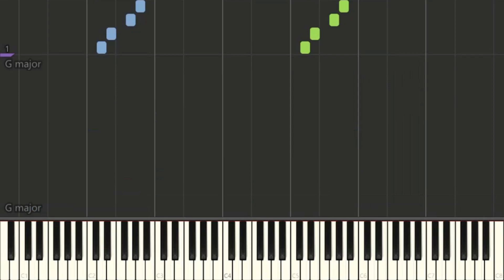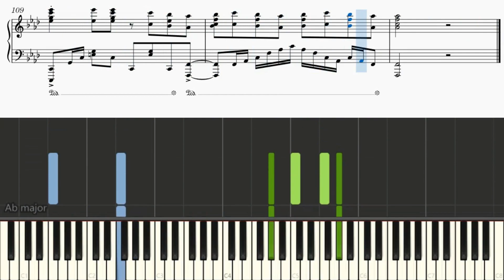[ピアノ楽譜 / piano with score] サラマンダー / Salamander - DECO*27 feat.初音ミク(Hatsune Miku)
Song (歌): サラマンダー / Salamander
Great song by Deco*27 once again!

Deco * 27の素晴らしい曲をもう一度！

//WARNING//
1. Reupload my videos without permission.
2. Use my arrangement(s) to create a piano tutorial (synthesia, synthesia + sheets, etc.) without my permission.

//警告//
1.許可なく動画を再アップロードします。
2.私のアレンジメントを使用して、私の許可なしにピアノのチュートリアル（合成、合成+シートなど）を作成します。

追記：私のアレンジの中には、絶対に不可能なもの、2人でプレイする必要があるもの、またはプレイするのが非常に難しいものがあります。 あなたが彼らにショットを与えたいならば、それは絶対に大丈夫です、しかしそれをしているあなた自身を傷つけないでください。

リクエストをしたい方のために、私が実際にリクエストを処理することになるかもしれないし、しないかもしれないことに注意してください。 しかし、ええ、私は最近（4か月未満）でかなりの視聴回数（50万回以上）の曲に対するほとんどのリクエストを受け入れる傾向があります。